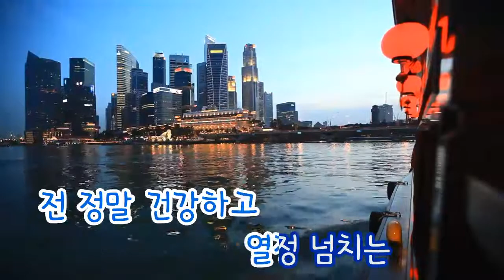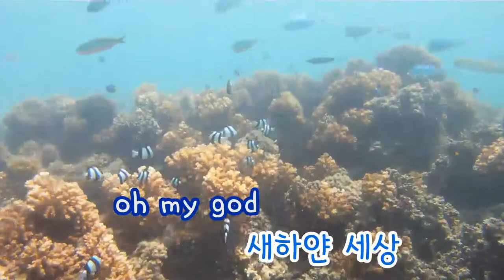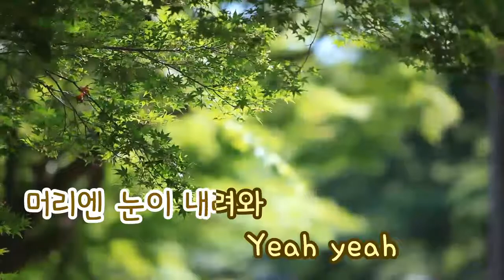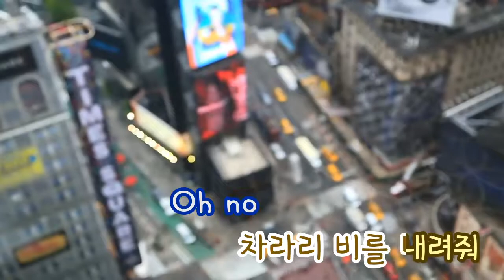[TJ노래방] 홀로크리스마스 - 마이티마우스 / TJ Karaoke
Christmas Alone - Mighty Mouth -- TJ Karaoke Song NO. 31920
홀로크리스마스 - 마이티마우스 -- TJ노래방 곡번호 31920

▶ ZillerSong Mobile : Android/IOS
▶ K-POP STAR Global Package : Android/IOS
▶ TJ TV Karaoke (Korean ONLY) : KT OllehTV , LG U+TV, SK BTV